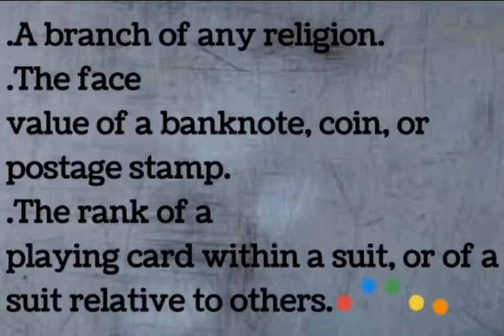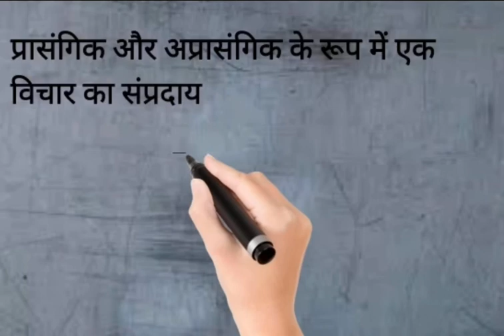Denomination | what is denomination | denomination in hindi | denomination kya hota hai